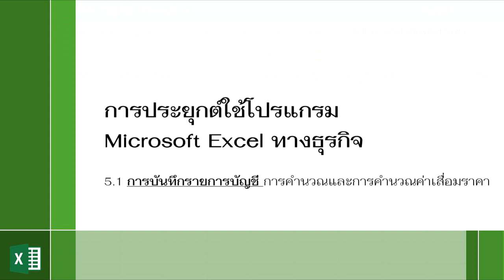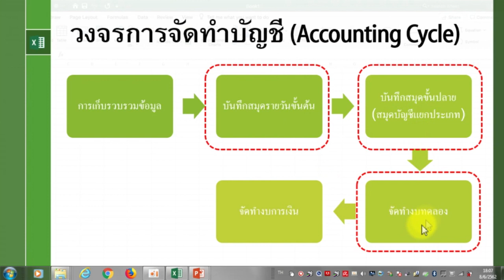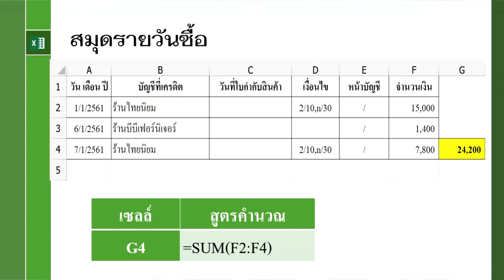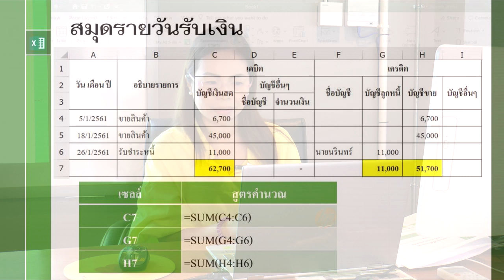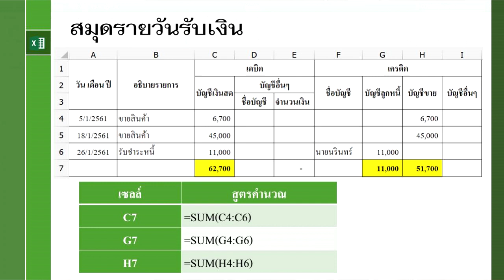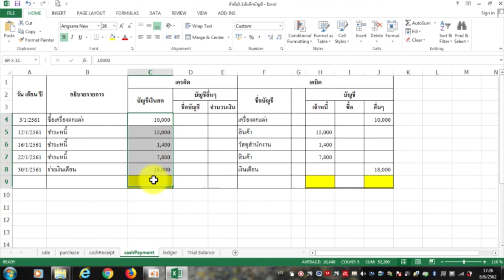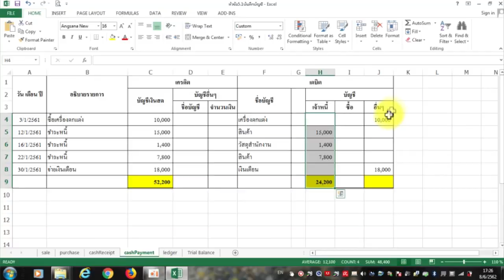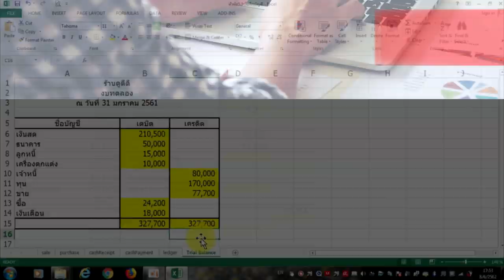:: EP5 :: 5.1 (1) การบันทึกรายการบัญชี การคำนวณราคา และค่าเสื่อมราคาของสินทรัพย์ถาวร (Part1)